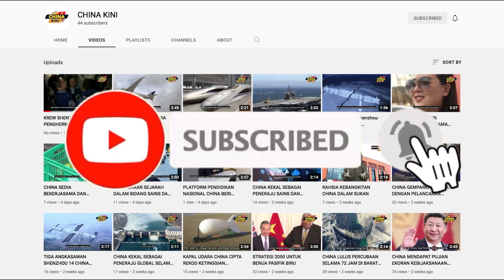KANAK-KANAK PALESTIN TERIMA 1 JUTA DOLAR DARI CHINA?? # 394